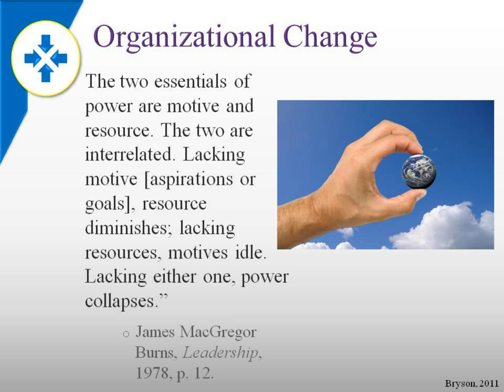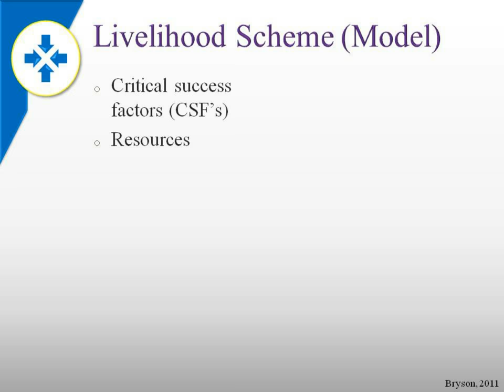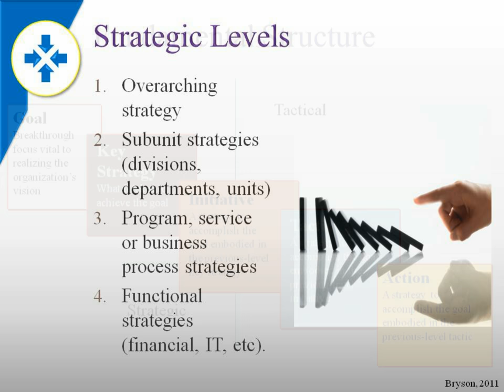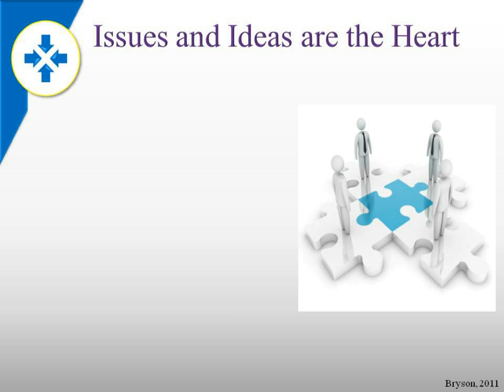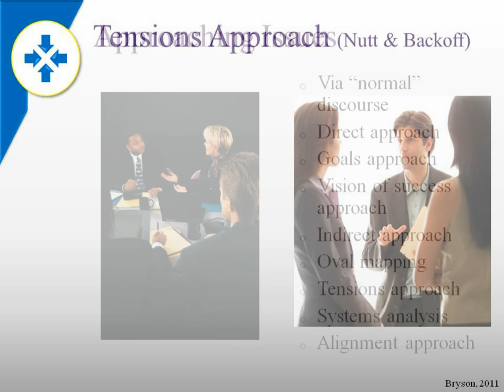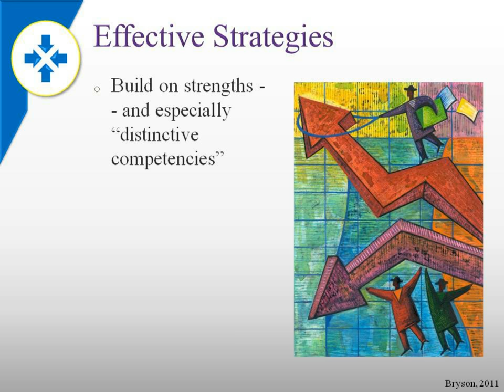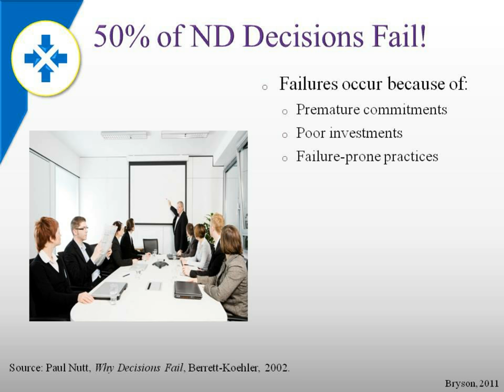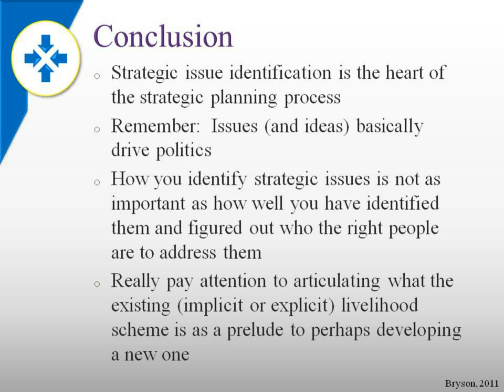Strategic Issues.mpg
For LDR 660 - Strategic Planning.  A discussion on strategic issues based on the text from John M. Bryson